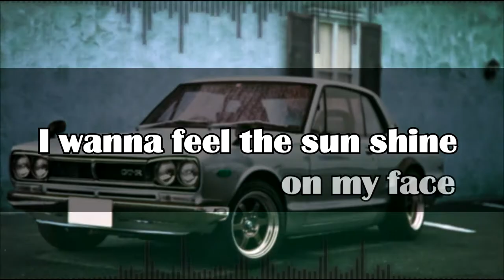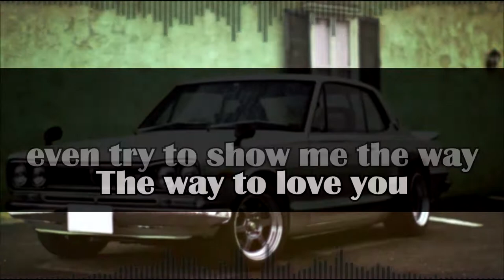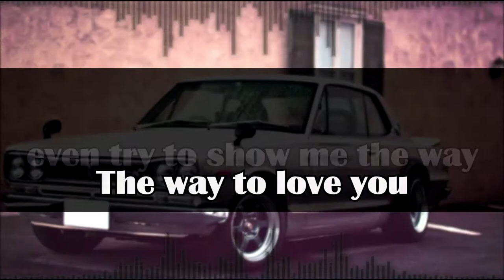[EBV] Mike Freeman - What is real (Lyrics-Visualizer)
Resources used:
App:

[IMPORTANT NOTE]
Please keep in mind that the backgrounds, application, fonts and of course songs themselves aren't made by me.
Only self made element is visualizer's preset of mine and the idea, born out of experimenting on Vegas 13.
I do not intend nor ever will to monetize/profit off the materials I've used.
Remember, it's just a newbie fan's idea! :)